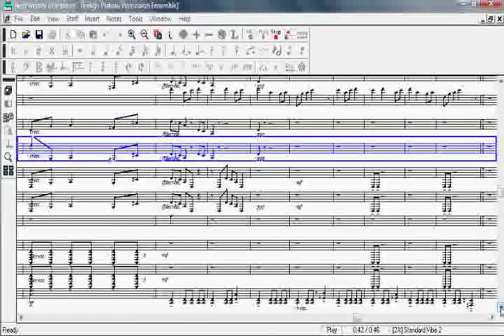Pokemon HG/SS Indigo Plateau Theme for Percussion Ensemble in NoteWorthy Composer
Franchise: Pokemon
Game: Pokemon Heart Gold/ Soul Silver
Instruments:
bells
xylophone
vibraphone 1
vibraphone 2
vibraphone 3
vibraphone 4
marimba 1
marimba 2
marimba 3
marimba 4
rack/auxiliary
timpani
synthesizer L and R
bass guitar

Hey guys!! I'm back with uploading videos and writing music now. I couldn't log into my account, but now I can so expect more videos throughout summer. This is arranged for a percussion ensemble and a synthesizer.